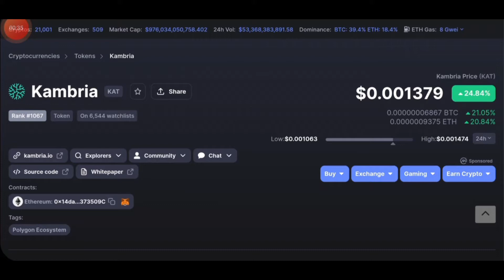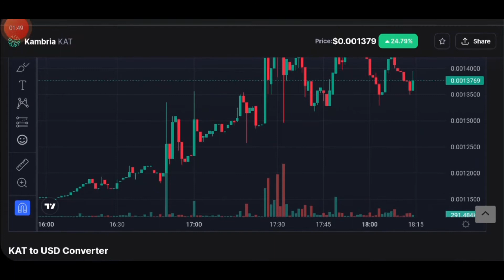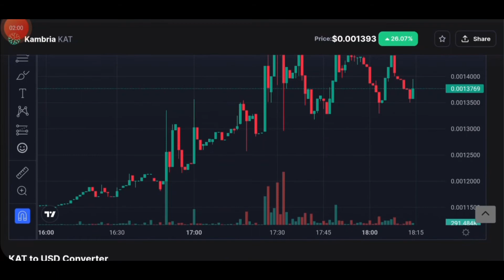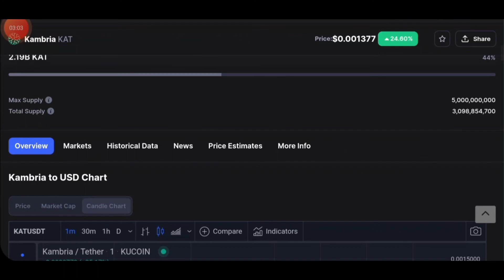Kambria (KAT) Token Price Prediction | All Time High